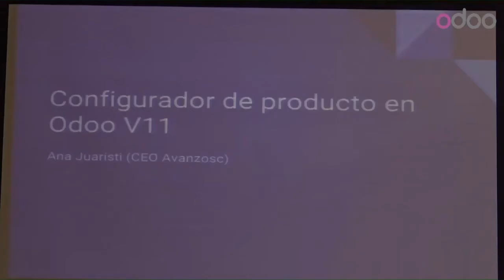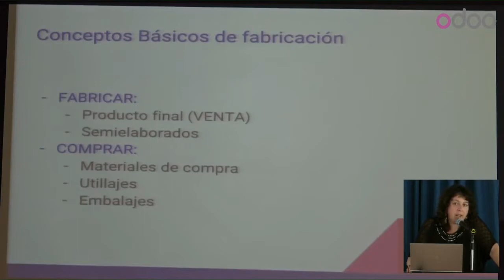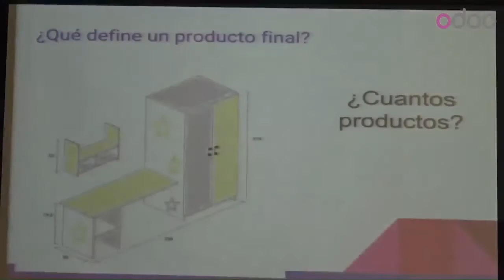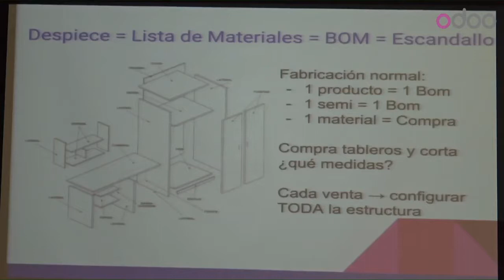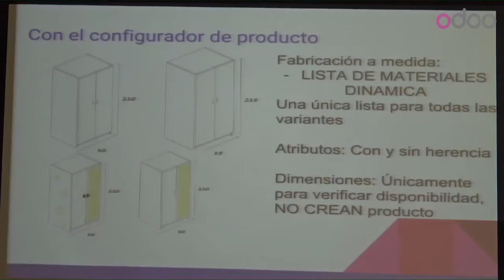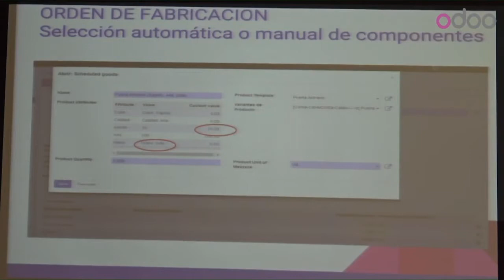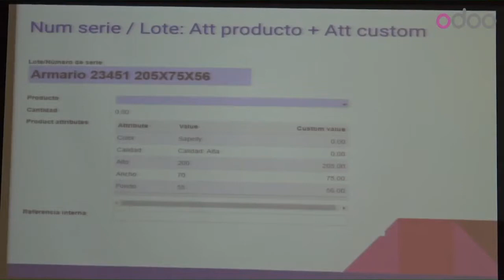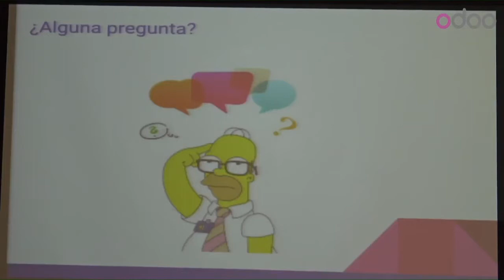Ana Juaristi Configurador de producto en v11